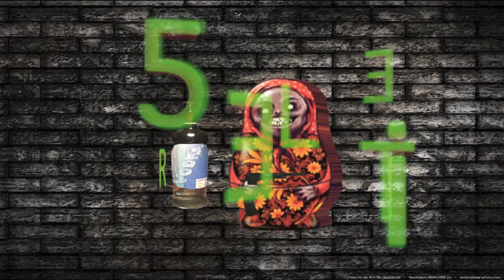Quick Clips Highlights | Battlefield 3